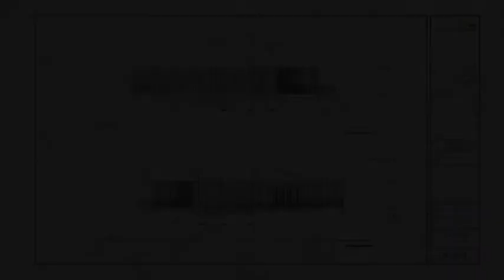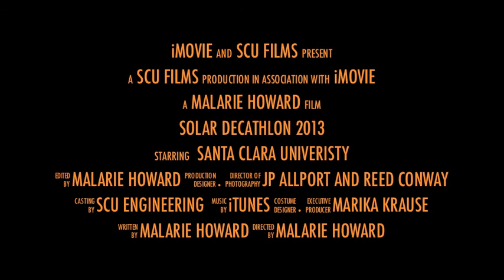Santa Clara Solar Decathlon Intro Video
Santa Clara University would like to introduce you to our 2013 team and house! Be excited and follow us as we embark on this amazing journey!